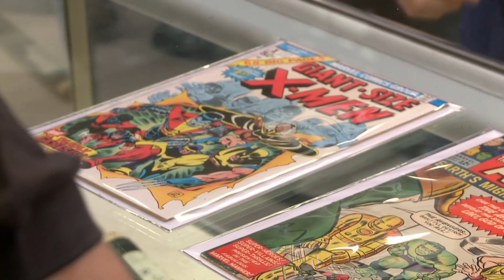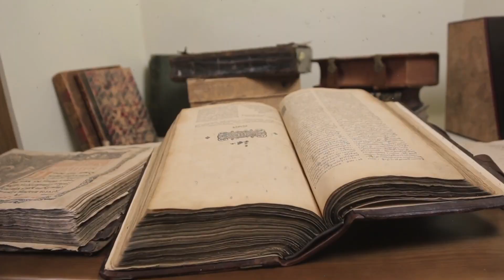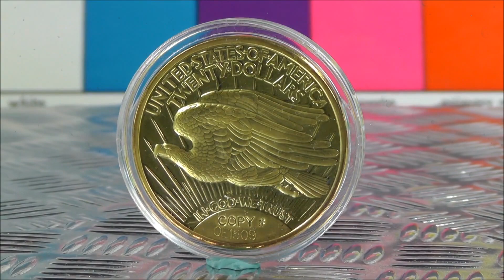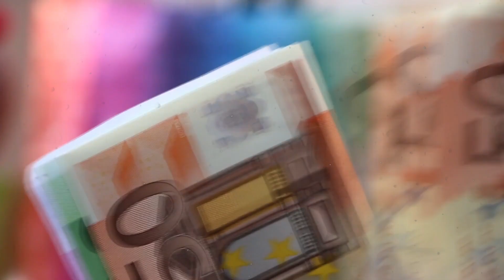4 Самых ценных предмета в мире